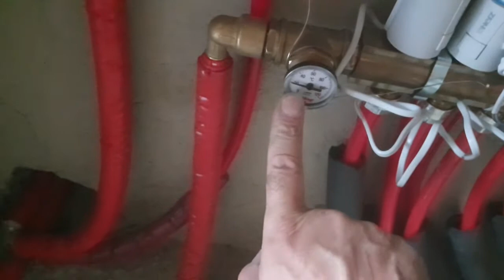კომბინირებული სისტემა, იატაკის გათბობა.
იხილეთ  კომბინირებული სისტემა, იატაკის გათბობა.

იატაკის გათბობის მონტაჟი,წყალგაყვანილობის მონტაჟი,საქვაბის მონტაჟი,თერმოსტატი,სამსვლიანიკლაპანი,კოლექტორებისმონტაჟი,რატამეტრები,საქვაბე